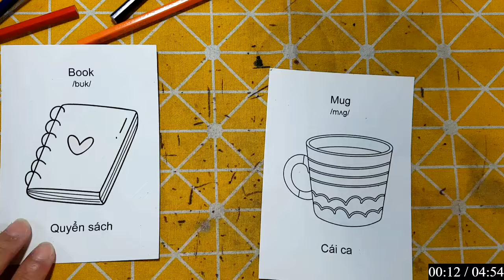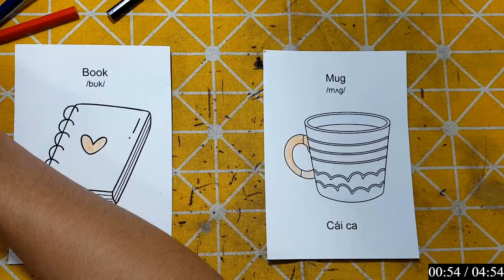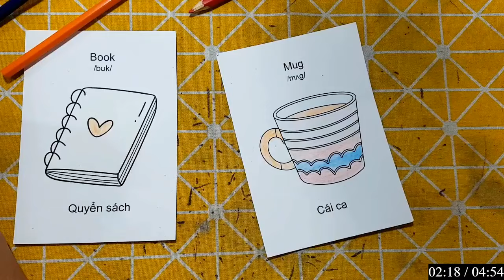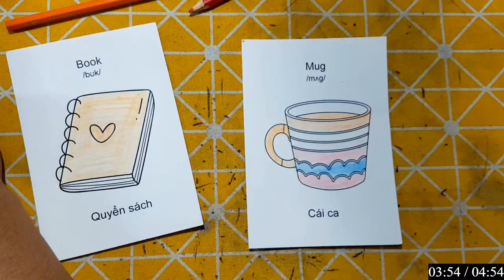Repair man | Cách cắt dán và cách vẽ đồ vật, con vật đơn giản bằng giấy: CHIẾN SĨ DẬP LỬA.